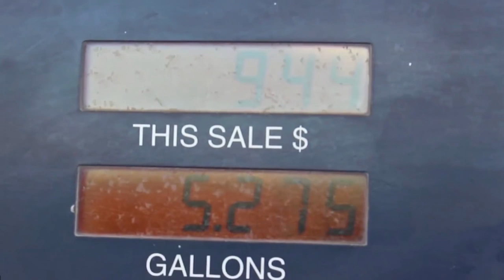JAGUAR BOYZ ► Ayisyen An'n Leve Kanpe (Kanaval 2019) [Official Video]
JAGUAR BOYZ - Ayisyen An'n Leve Kanpe (Kanaval 2019)